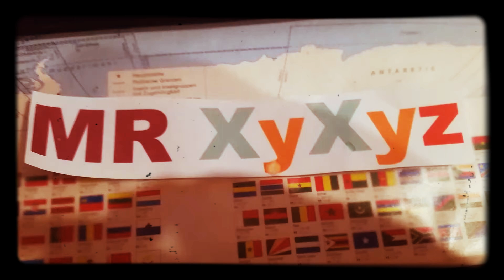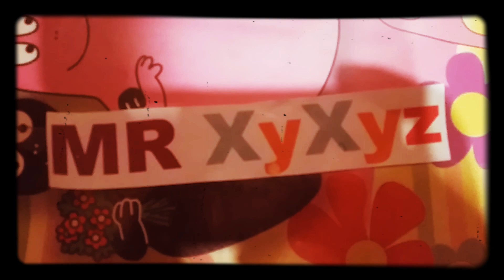MR XyXyz3 EP2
Auch diesmal hat MR XyXyz viel zu tun.